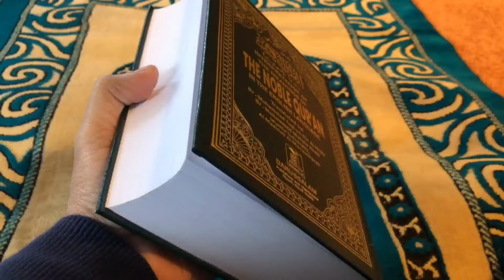27 July 2024